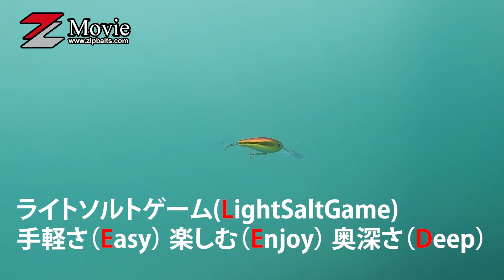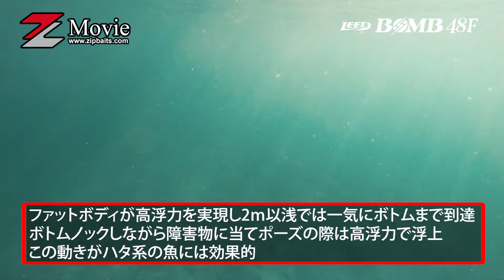2024年NEWルアー登場 ライトソルト用シャッドクランク？LEED BOMB 48F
2024年NEW　ライトソルトルアーがZIPBAITSから登場
LEED BOMB 48F　リードボム48F

昨今魚種を問わず、お手軽に釣りが出来ることで人気のライトソルトゲーム。
そんなお手軽な釣りに向けたシャッドとクランクの中間的なミッドコントロールルアーが誕生。
ライトソルトゲーム(Light Salt Game)、手軽さ（Easy）、簡単（Easy）、奥深さ（Deep）、からLEEDと命名。
魚種もシーバス、メッキ、カマス、クロダイ、ハタ系と何にでも使える48㎜サイズ。
スタイルも堤防、ボート、ウェーディングとこれまたどこでも使える仕様に。
48㎜ながらそのややファットなボディにマグドライブを搭載することにより圧倒的な飛距離を実現、
ベイトキャスティングゲームにも対応しています。

コンセプトは急潜行、48㎜のボディにギリギリ可能なロングリップ設定。その動きは前部のウェイトにより着水後すぐに重心移動ウェイトがフロントへ移動、最短距離で2m以深に到達します。堤防からは足元までしっかりレンジをキープ、ボートからはなるべく最短にフィーディングゾーンへ到達させる、ショアやウェーディングではボトムノックでエサをついばむ魚を演出と多才。使い方も、巻く、ジャーク、トゥイッチ、ポーズ、ボトムノック等幅広く可能に。48㎜サイズの割にややファットなボディは飛距離UPの為、極力マグドライブの重心移動ウェイトを大きくすることと、もうひとつの特徴である高浮力を実現。2m以浅では一気にボトムまで到達、ボトムノックしながら障害物に当てポーズの際は高浮力で浮上。これがハタ系の魚には効果的。また内部の成形リブによる光の屈折反射も特徴。強度UPも兼ね備えマグドライブの移動範囲外に配置しており、メッキ等光に反応する魚にも効果絶大です。アクションはディープクランクにありがちな大きめのアクションではなく、あくまでタイトに。細かなピッチは竿先にプルプル感じられる心地よさを実現し、ナイトでも扱いやすくなっています。まずはパイロットルアーとして最初の1投に試してみて下さい。

2024年４月発売予定
お楽しみに！！